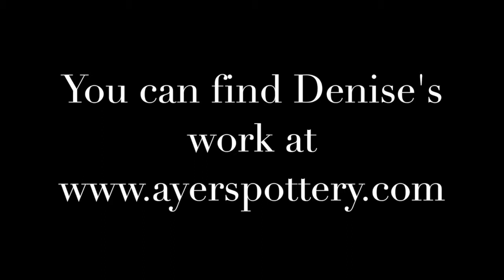Slip Trailing Deer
Watch as Denise decorates one of Steve's platters with a pair of deer! Her beautiful slip trailing is a talent she has honed over many many years. These platters always wow our customers.